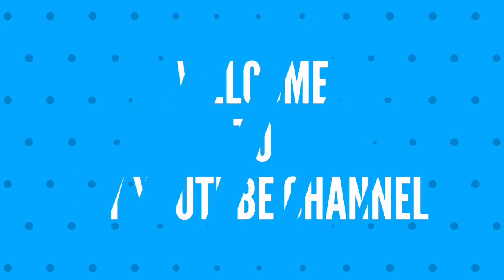TOP FRUIT DECORATION IN FUNCTION (INDIA) # Make FRUIT Decoration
How to CUT, SLICES and DECORATE FRUIT  Art Carving Fruit and Vegetables
How to CUT, CLICES and DECORATE FRUIT . In this video I used watermelon, pineapple, strawberries and kiwis. New ideas every
How to Make Banana Decoration | Banana Art | Fruit Carving Banana Garnishes
How to Make yummy
How To Create Beautiful Apple Swan | Delicious Fruit Art | Fruit Carving
Fruit decorations. Fruits are beautiful and refreshing
Beautiful ladybug | How to Make Tomato Decoration | By Just For Fun In Fruit And Vegetable Carving